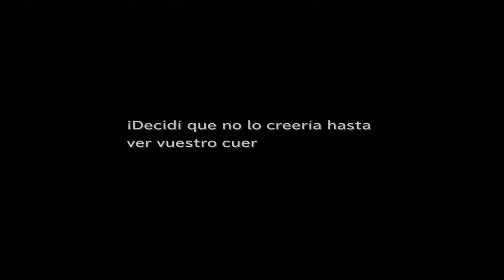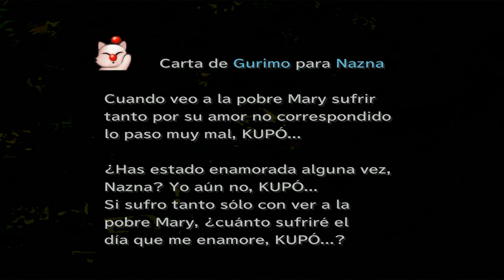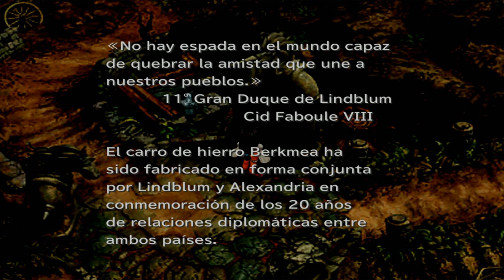Guia Final fantasy IX (Steam PC) Capitulo 18 | Beatrix y el palacio de Burmecia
OBJETOS

Cola de fenix [20:05]
1610 guiles [37:20]
JEFES

Beatrix [8:35]

VIT: 3630
Objetos para robar: Cola de fenix, Peto de cadena y Sable de mitrilo
Objetos tras la batalla: Nada
Guiles: Nada
PH: 0
Debilidades: Comehombres

NOTA: Este combate se puede "ganar" sin apenas tocar a Beatrix, solo basta dejar pasar el tiempo hasta que haga su ataque final Devastacion

Vals negro 3 [30:05]

VIT: 1392
Objetos para robar: Sombrero, Bastón de rayo y Vara de fuego.
Guiles: 864.
Puntos débiles: Comehombres, Matapájaros y Aire.